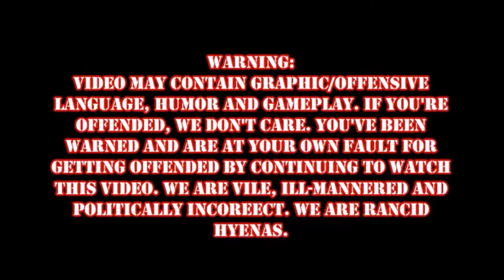Hyena Bros play CoD Black Ops II: Rock this ship!!